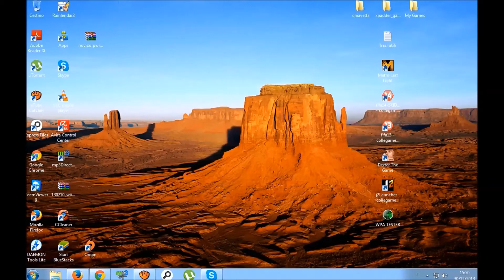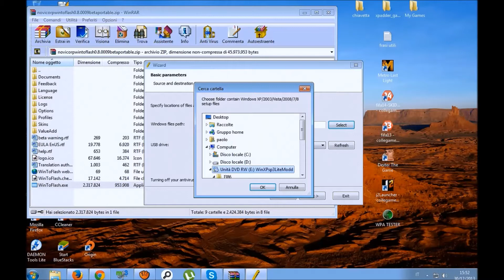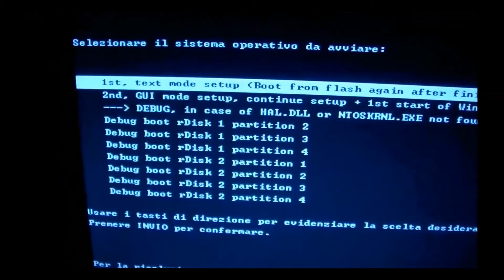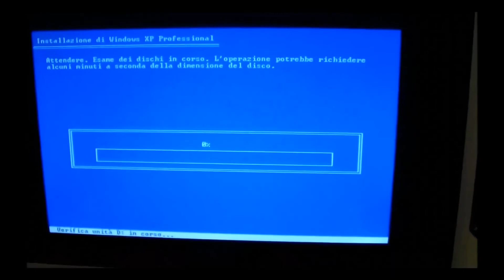Formattare un netbook da usb by Paolo Brada DIY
Link per l'acquisto di un netbook
ALCUNE DELLE MIE ATTREZZATURE:
SEGA A NASTRO COMPA
LEVIGATRICE NASTRO SKIL
LEVIGATRICE RUPES
SEGA CIRCOLARE SKIL
SEGHETTO ALTERNATIVO BOSCH
SEGHETTO ALTERNATIVO DEKO
UTENSILE MULTIFUNZIONE DEKO
MINITRAPANO DEKO
DEMOLITORE SKIL
SMERIGLIATRICE HITACHI
SMERIGLIATRICE BOSCH
SMERIGLIATRICE STANLEY
SMERIGLIATRICE DEWALT
SMERIGLIATRICE METABO
SALDATRICE A ELETTRODO DECA
AVVITATORE IMPULSI TECCPO
AVVITATORE BRUSHLESS TECCPO
CALIBRO DIGITALE
MOLA DA BANCO
STAZIONE SALDANTE